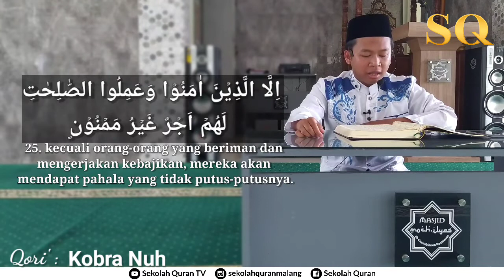Murottal Merdu Al Qur'an Surat Al Insyiqaq - Kobra Nuh | Al Insyiqaq Juz 'Amma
Tilawah Merdu / Murottal Merdu
Qur'an surat : Al Insyiqaq (Juz 30)
Qori' : Kobra Nuh

Supported by : Sekolah Quran TV

Jazakumullahu Khoiron Katsiron..